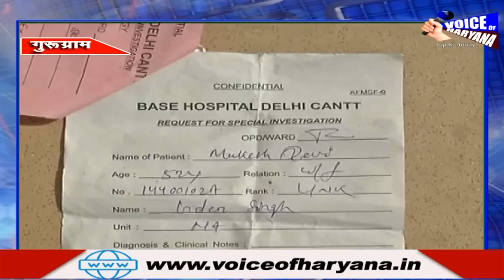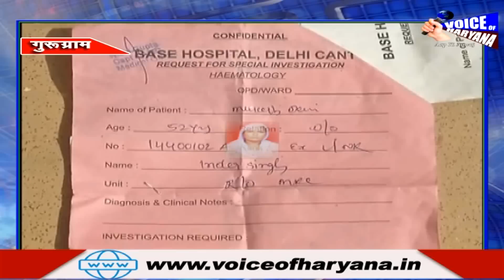पार्क अस्पताल में फिर नया विवाद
*पार्क अस्पताल में फिर नया विवाद, करनाल ,पानीपत और गुरुग्राम का पार्क अस्पताल लापरवाही के चलते अक्सर रहता है विवादों में*

🔘 *खबर*
                 *हरियाणा*
                               *की* 🔘

*VOICE OF HARYANA ( Mannu Mehta )*

💥 *हमेशा से अपनी कारगुजारियों से सुर्खियों में रहने वाला पार्क अस्पताल एक बार फिर से सुर्खियों में है। इस बार पार्क अस्पताल पर आरोप लगा है कि इलाज में लापरवाही के दौरान एक महिला की मौत हो गई । इससे पहले भी हरियाणा में बने कई जिलों में पार्क अस्पताल से जुड़े लापरवाही के मामले सामने आ चुके है,करनाल जिले में एक चौकी में एम्बुलेंस खड़ी करने का खामियाजा चौकी इंचार्ज को भुगतना पड़ा था। ताजा मामला देखिए*

*TEAM VOICE OF HARYANA* 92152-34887,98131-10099